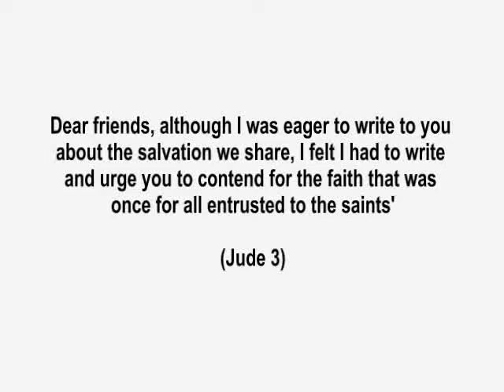(Jude message 4) Contend for the faith